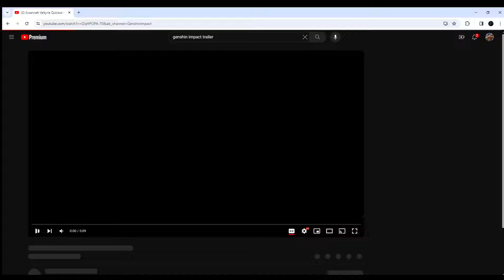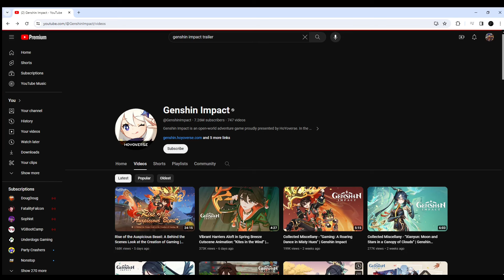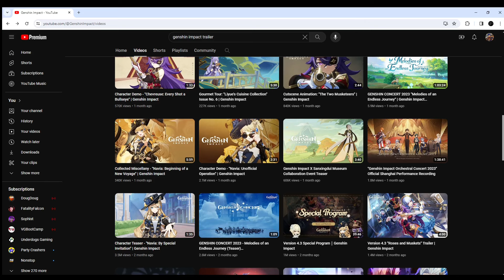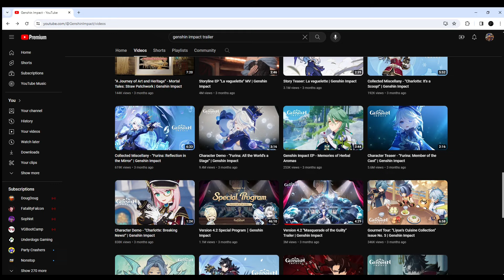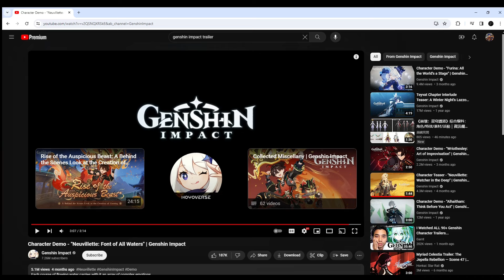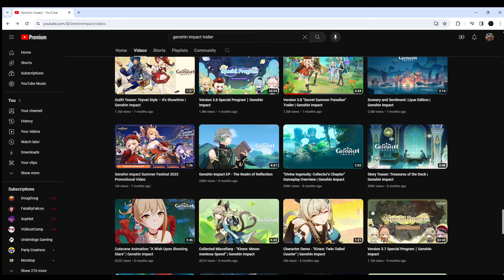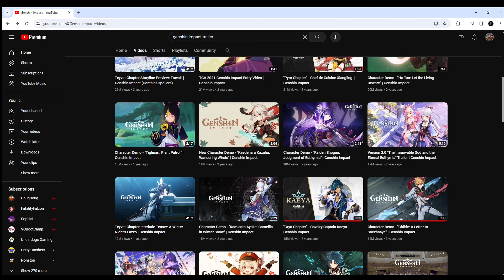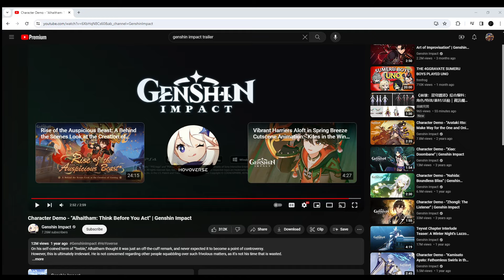We reacted to Genshin trailers for the first time and they were AMAZING!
New genshin video yayyyyyy. It's been a while since we did genshin on the channel and it felt like a good time to try with the new wave of people coming in.

Today we reacted to some of the more recent and some of the best genshin trailers that have come out and it was a spectacle to say the least. Hopefully you guys enjoy this so we can maybe mix genshin into the rotation besides just the dating show coming up.

Anyway, Enjoy!

Follow shy here!